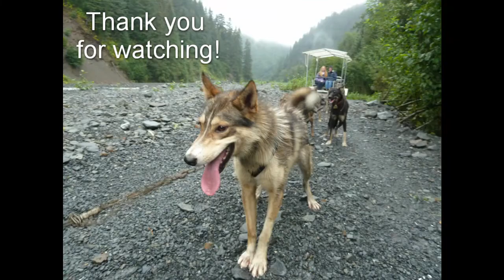Seavey's Ididaride Sled Dog Tour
More info about travel to Alaska:

Whether you go to the Iditarod Museum in Wasilla or take a sled dog tour like Seavey’s Ididaride, make sure to somehow get a taste of the great Iditarod race.  This grueling 1,000 mile race has been a part of Alaskan culture for over 40 years.  Dozens of mushers and hundreds of sled dogs train years for a chance to participate in this ultimate test of endurance and desire.

For more information on the Hawaiian Brian Travel Blog — including travel guides, top ten lists and itineraries